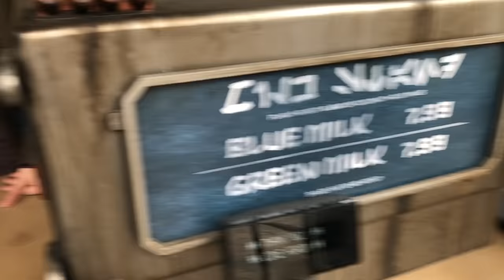Blue Milk vs. Green Milk in Star Wars Galaxy's Edge!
Blue Milk or Green Milk? Which is better in Star Wars: Galaxy's Edge? Well you're certainly going to get my opinion in this video! haha! Thank you to my Patron Dee Dee Williamson for sponsoring this video!

FANMAIL:
Maxwell Glick
1158 26th St.